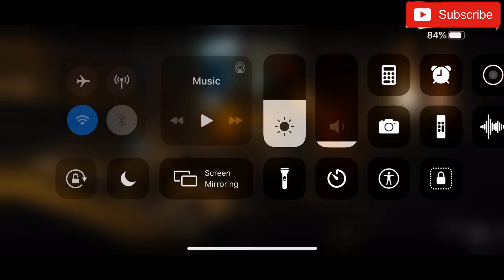fast and furious 9 trailer